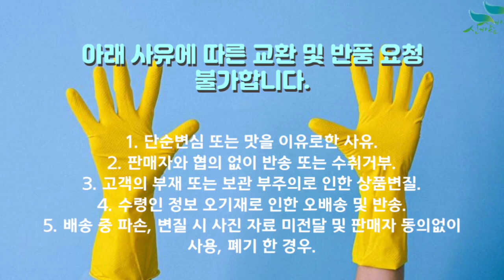[신바람 농산물 협력농가 판매상품 1533-5930 (신선마켓.com)]국산 홍로사과 판매합니다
신바람 농산물 협력농가 판매상품 - 국산 홍로사과 판매합니다

국산 홍로사과 판매합니다
홍로사과 5kg 23과 : 39,000원 무료배송
홍로사과 5kg 20과 : 43,000원 무료배송
홍로사과 5kg 18과 : 49,000원 무료배송

홍로사과 10kg 40과 : 75,000원 무료배송
홍로사과 10kg 46과 : 69,000원 무료배송

1. 단순변심 또는 맛을 이유로한 사유
2. 판매자와 협의 없이 반송 또는 수취거부
3. 고객의 부재 또는 보관 부주의로 인한 상품변질
4. 수령인 정보 오기재로 인한 오배송 및 반송
5. 배송 중 파손, 변질 시 사진 자료 미전달 및 판매자 동의없이 사용, 폐기 한 경우

주소 : 전북 익산시 낭산면 내돈길 53